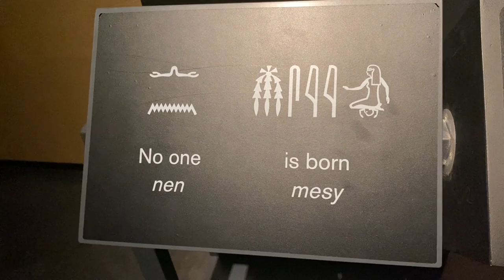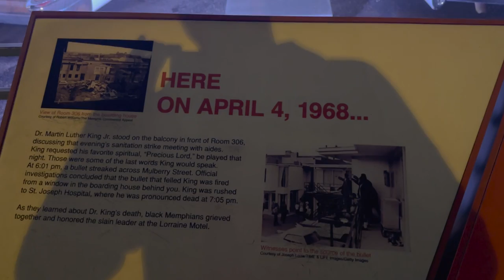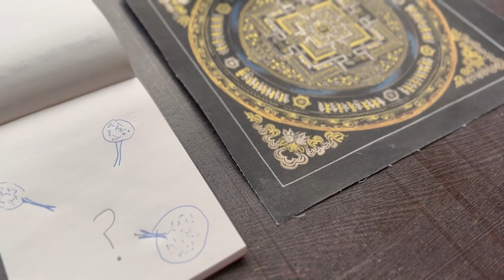Holding Transformative Space — World Travel Vlog #4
End Seeking & Live As Truth

These Vlogs are Dedicated to my Mom. I Love You.

Everything filmed with iPhone 11 / 14. Edited in Premiere Pro.

SCRIPT 📝
The only way to hold space is to be nothing.
This means having no ideas or preferences, being a complete vacuum.

In this absence, a pure mirror remains.
The reflections are based on what is desired.

The essence of the mirror is love and unity.
There is no one there, it is unable to be triggered.

As long as it is getting triggered, it is in purification school.
Learning how to unconditionally love and cleanly reflect.

It is best approached by an earnest desire for transformation.
The reflections will be into the unconscious blind spots.

The unready will avoid. The ready will be initiated.
What will remain is the martial art of consciousness.

It will become ritual to illuminate every speck of one's unconscious.
In doing so, ancestral pain is healed and descendants are born free.

One is always holding the throne of transformative space.
One always knows they are used as a mirror for purification.

One is always in dojo, navigating the destruction of the false and the birth of truth.
One will meet dojo masters which will become best friends.

Such is the course of a unified consciousness.
Either you choose the center, or you carve it out.
There is nowhere else to go.

LOCATIONS 🌍
0:00 Eiffel Tower, France
0:21 Rosetta Stone, British Museum
0:47 National Civil Rights Museum, Memphis
1:14 Mahabodhi Temple, Bodh Gaya
1:37 Dungeshwari Caves, Bodh Gaya
1:50 Dharamshala, India
2:09 Namgyal Monastery, McLeod Ganj
2:23 Thangka Mandala